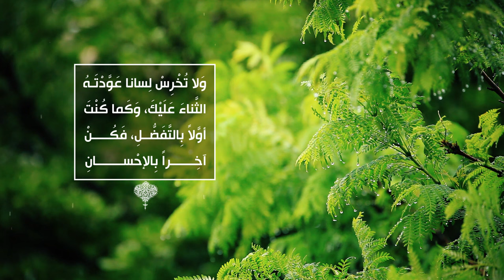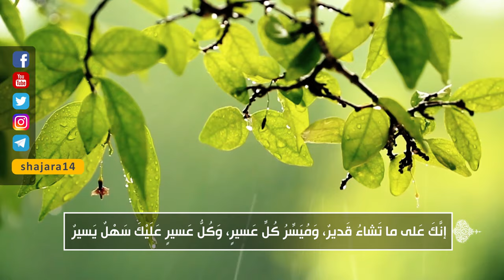الصحيفة السجادية (الدعاء 31) - الدعاء في طلب السعادة - السيد مهدي الحسيني الشيرازي